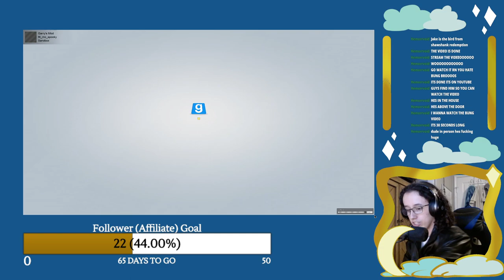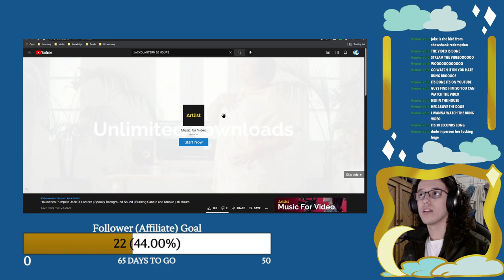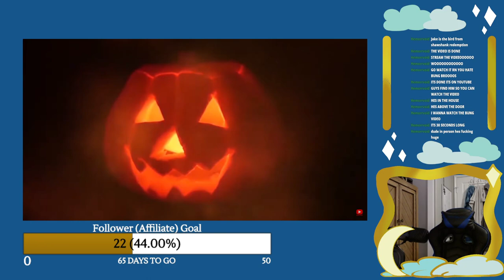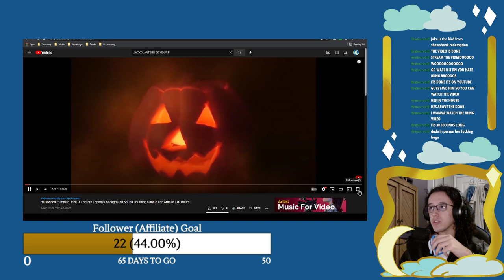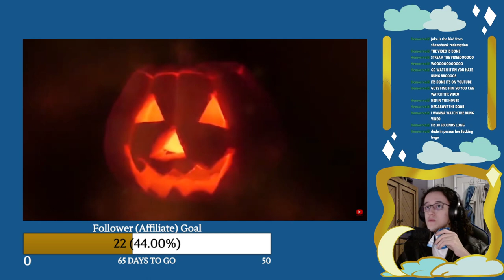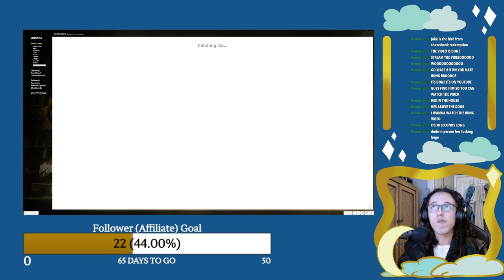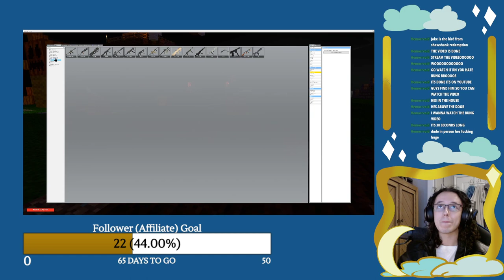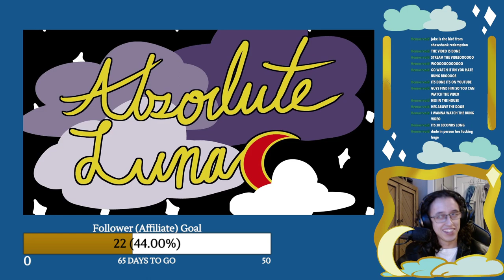GMOD Halloween Special!!! 10/25/21